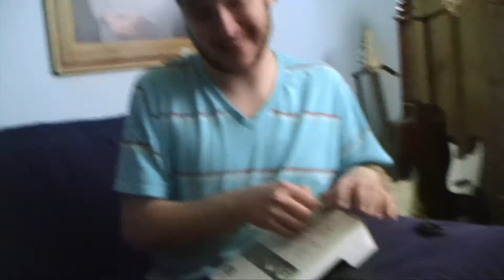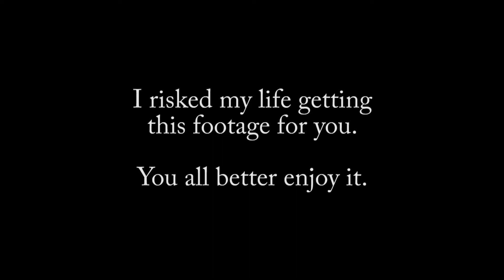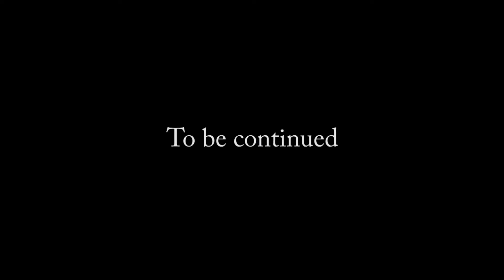Magic Trick 3.3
Third time's a charm.